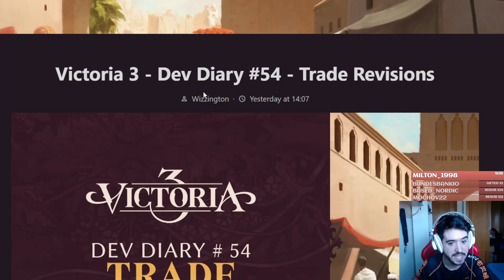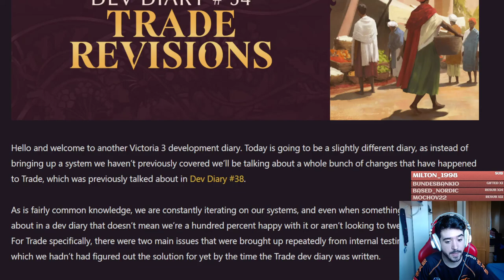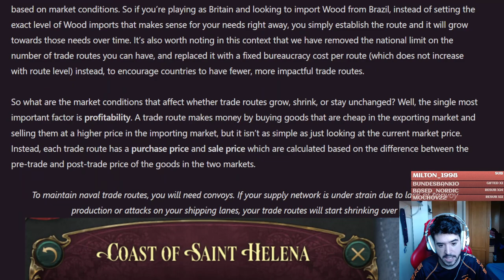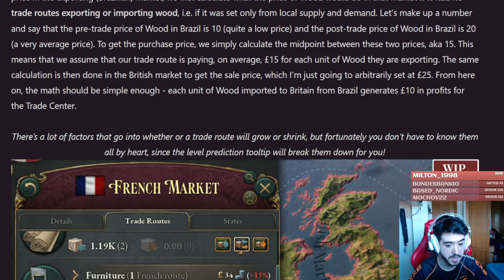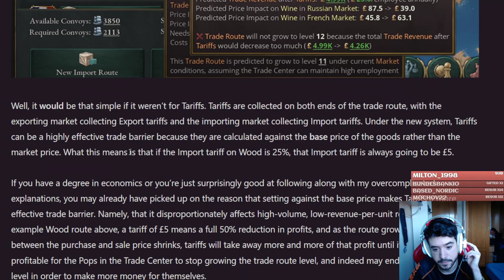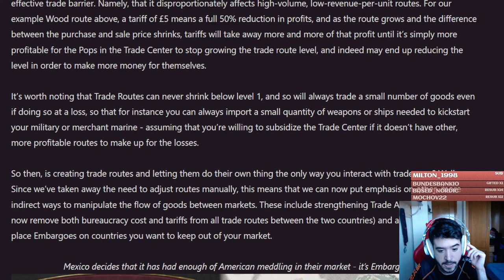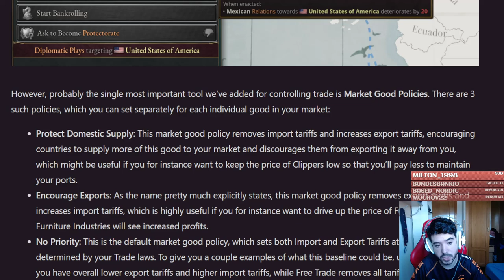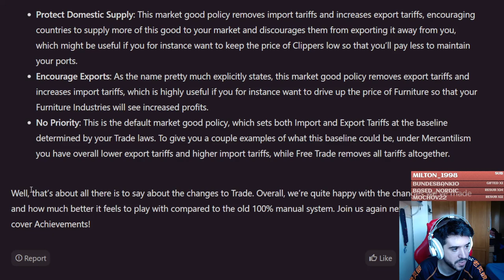ACTUALIZACIÓN COMERCIAL - Victoria 3